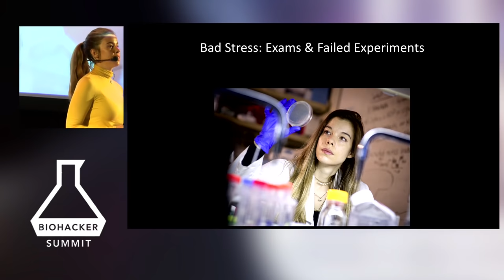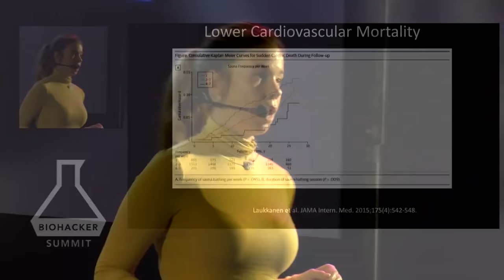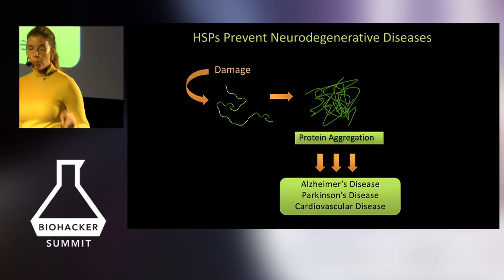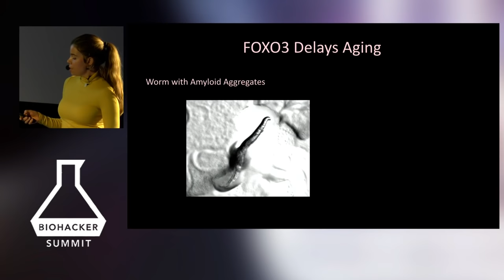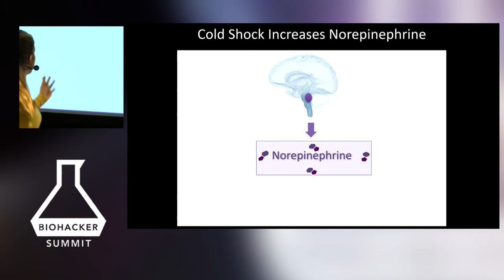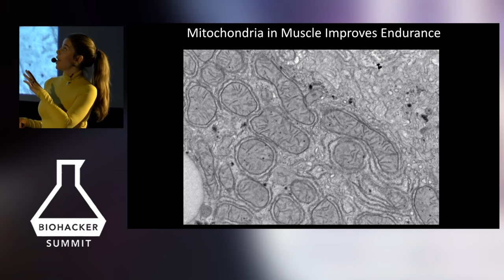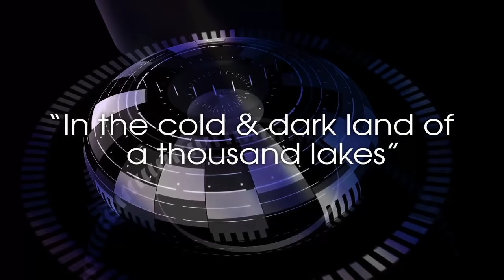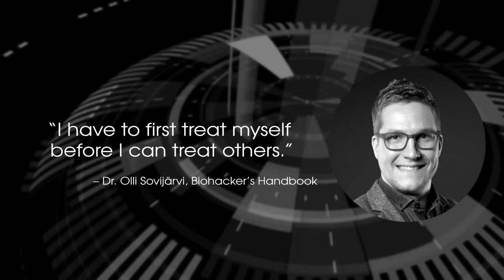Health Benefits of Sauna Therapy & Cold Exposure with Dr. Rhonda Patrick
Join Dr. Rhonda Patrick as she explores the amazing health benefits of sauna and cold exposure. Discover how these practices can help reduce inflammation, improve endurance and strength training performance, and even enhance your mood and sleep.

Rhonda Perciavalle Patrick has done extensive research on aging, cancer, and nutrition. She is a Ph.D. in biomedical science from the University of Tennessee Health Science Center and St. Jude Children’s Research Hospital. She also has a Bachelor’s of Science degree in biochemistry/chemistry from the University of California, San Diego. She did her graduate research at St. Jude Children’s Research Hospital where she investigated the link between mitochondrial metabolism, apoptosis, and cancer. Dr. Patrick trained as a postdoctoral fellow at Children’s Hospital Oakland Research Institute with Dr. Bruce Ames, where she investigated the effects of micronutrient (vitamins and minerals) inadequacies on metabolism, inflammation, DNA damage, and aging and whether supplementation can reverse the damage. In addition, she also investigated the role of vitamin D in brain function, behavior, and other physiological functions. Dr. Patrick has also done research on aging at the Salk Institute for Biological Sciences.

This presentation was filmed during Biohacker Summit, in October 2016, in Helsinki, Finland.

Check for upcoming events & tickets!

Devices, supplements, guides, books & quality online courses for supporting your health & performance

Timestamps:

00:00:00 - Dr. Rhonda Patrick explains the benefits of sauna and cold exposure, including reducing stress, improving sleep, and enhancing mood. She also talks about hormones that can be activated through heat stress.

00:05:00 - Learn about the various health benefits of sauna use, such as reducing the risk of cardiovascular disease, and improving endothelial cell function, and left ventricular function.

00:10:00 - Discover how sauna use may lower mortality rates, especially for men, and how heat shock proteins play a vital role in longevity.

00:15:00 - Dr. Rhonda Patrick discusses how sauna and cold exposure activate genes that protect the body from damage and improve overall health. She also highlights a study that shows how genetic engineering can extend lifespan.

00:20:00 - Explore how both sauna and cold exposure can activate genes that help the body deal with stress, and how cold exposure can increase norepinephrine levels in the brain, which has positive effects on mood and focus.

00:25:00 - Learn about hormetic stressors and how they activate Foxo3, the brain's "happy" hormone, which helps with physical performance, reduces inflammation, and increases longevity.

00:30:00 - Dr. Rhonda Patrick shares her preference for doing cold exposure after exercise because it activates the same stress response pathway as heat, potentially leading to enhancements in endurance.

00:35:00 - Discover how sauna and cold exposure can reduce inflammation and improve endurance and strength training performance. Dr. Rhonda Patrick also discusses the effects of breathing habits on neurotransmitter levels.

00:40:00 - Dr. Rhonda Patrick expresses her excitement about speaking with a researcher who conducted a sauna study.